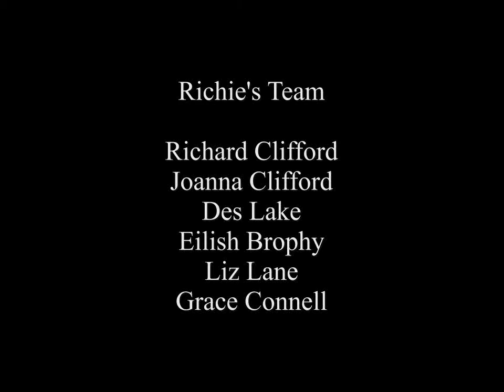2017 03 06 Richie's workouts at the UL Arena...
Very brief video of some little clips from one of Richie Clifford's UL arena workout sessions.